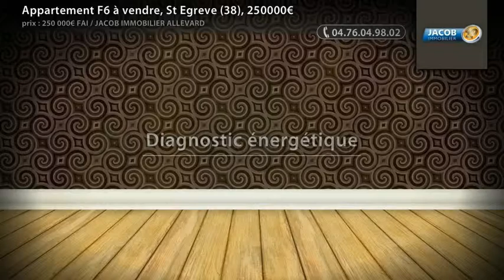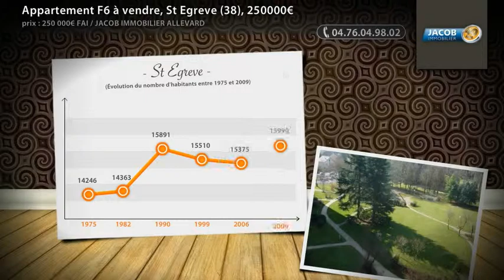Appartement F6 à vendre, St Egreve (38), 250000€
- ST EGREVE-Domaine Barnave-Dans résidence de bon standing avec parc, piscine, en étage élevé, 6p+cuisine à rénover de 112 m², séjour de 21 m², 5 chambres, nombreux rangements, 1 salle de bain, 1 salle d'eau, loggia. Chauffage colléctif gaz. Vue dégagée sur les massifs. Cave et place de parking privée. Classe énergie: C (Prix : 250000€ FAI)

• AGENCE :
Jacob Immobilier Allevard (Allevard)

• ANNONCE :
• N° de mandat : 25682452
• Type de bien : Appartement
• Surface : 112m2
• Nb de pièce : 6
• DPE : 142 kWhep / m².an
• GES : 33 kgéqCO2 / m².an